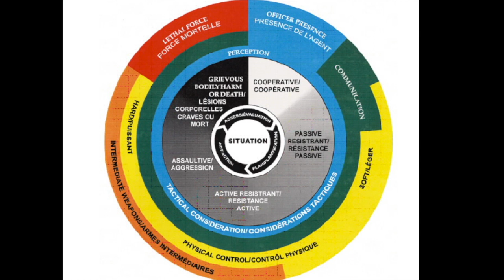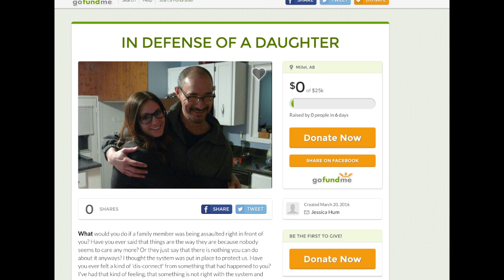A Matter of Justice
This video is about A Matter of Justice
And a father named Gene Hum who is facing charges for defending his daughter form an unlawful assault.

AG of Alberta:
Kathleen Ganley